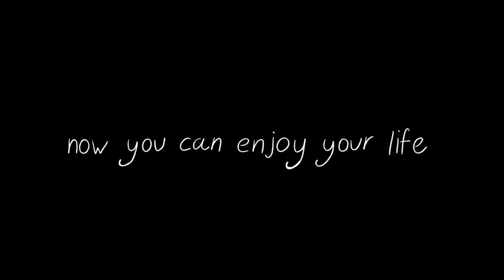Our time || animation [middle flash warning]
Yay, finally I've done it! I came up with idea of this animation 2,5 months ago but wrongly assumed that I couldn't bring it to life. Now you can see the result. I had to replace some moments in the video with simpler ones,and also shorten the video itself, but I think it turned out great!

𝐂𝐡𝐚𝐫𝐚𝐜𝐭𝐞𝐫𝐬:

Ksana -  girl with brown curly hair and only one eye (she/her)
Luna - girl with blond hair (she/her)
Annie - girl with gradient blue hair (she/her)
Emily - girl with green hair (she/her)
Ayn (Avon) - male character with long hair (he/him)
Phantom - (she/her) black creature with a smile
Mortem - creature with dark hair and two white strands on it

𝐏𝐫𝐨𝐠𝐫𝐚𝐦𝐬 𝐮𝐬𝐞𝐝:
𝐀𝐫𝐭 - 𝐏𝐫𝐨𝐜𝐫𝐞𝐚𝐭𝐞
𝐀𝐧𝐢𝐦𝐚𝐭𝐢𝐨𝐧 - 𝐏𝐫𝐨𝐜𝐫𝐞𝐚𝐭𝐞
𝐄𝐝𝐢𝐭𝐢𝐧𝐠 - 𝐂𝐚𝐩𝐂𝐮𝐭